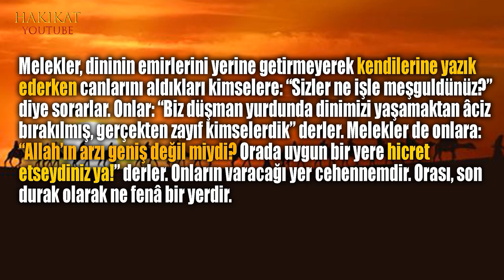Şehirde yaşayanlara 4 seçenek sunacaklar videoyu iyi izleyin insan istemiyorlar...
Telegram Kanalımıza bekliyorum...

Twittere buyrun...